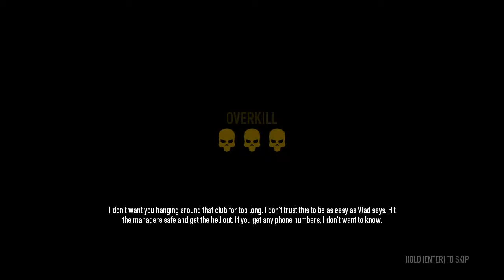Payday2: Nightclub-Overkill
Cepari ja Scar ryöstää yölupia.. eiku klubia..

Cepari kuvailee ensimmäistä kertaa Payday 2:sta